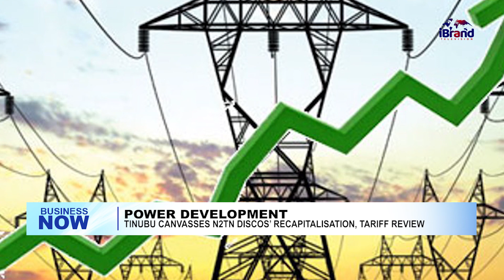Federal Government Proposes ₦2.2tn Supplementary Budget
The Federal Government on Monday approved a ₦2.18tn supplementary budget for the 2023 fiscal year to cover additional spending in defence, works as well as welfare packages such as wage awards and conditional cash transfers agreed with the Organised Labour.